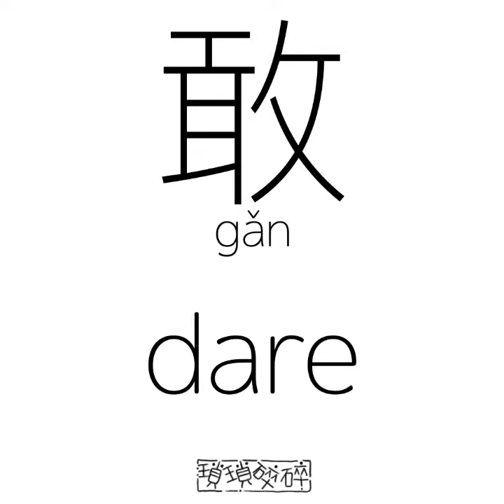《漢字演變》敢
《漢字演變》敢，dare
The evolution of Chinese characters

邊學。邊畫
learn。draw

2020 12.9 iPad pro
2nd gen Apple Pencil